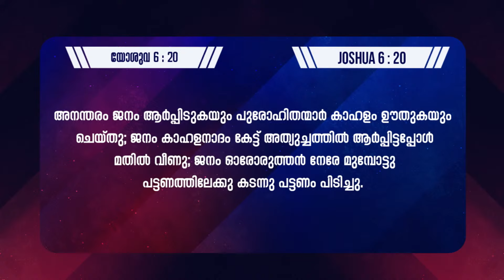Message : Pr. Aji M Paul | "അനന്തരം" | 21 Days Fasting Prayer | Day 06 | Powervision TV